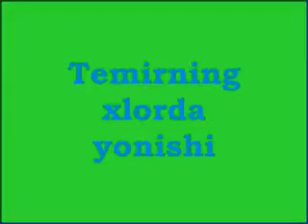KIMYOVIY TAJRIBA, TEMIRNING XLORDA YONISHI.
Temirning xlor bilan reaksiyasi maktab o'quvchilari uchun. qiziqarli tajriba.